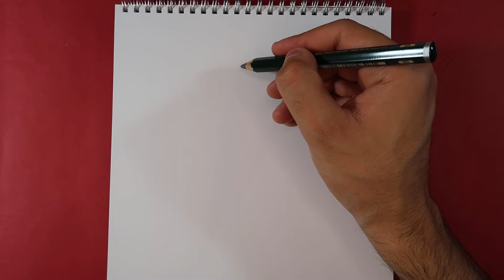Easy Anime Sketch Art / How to draw a boy wearing a hoodie tutorial / m.a drawings